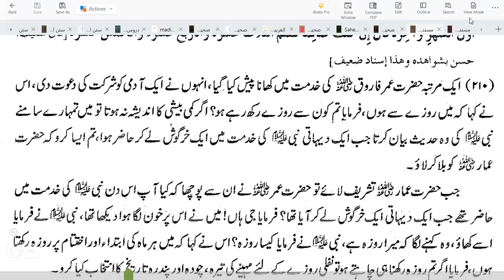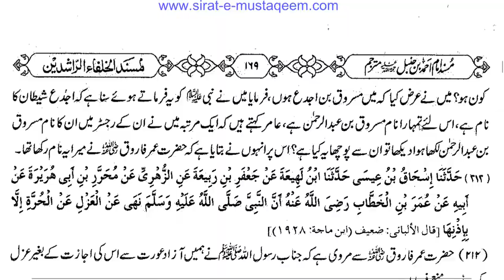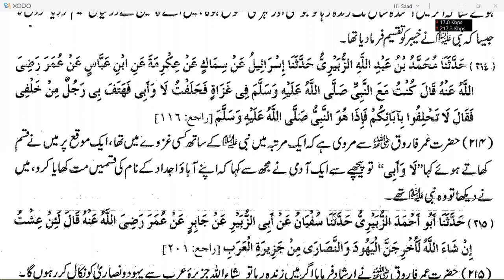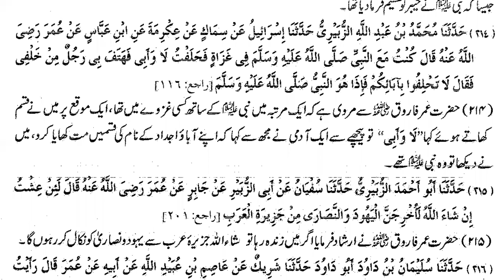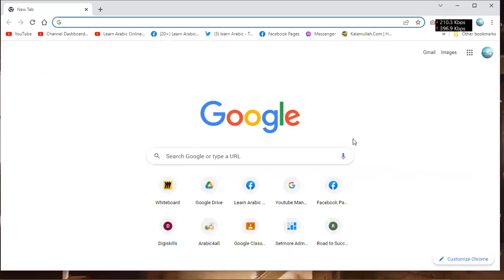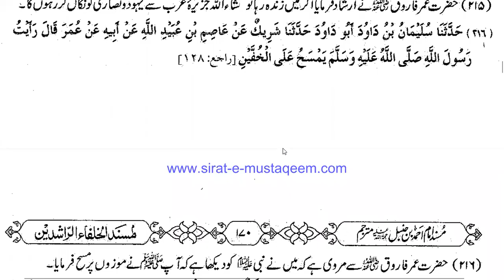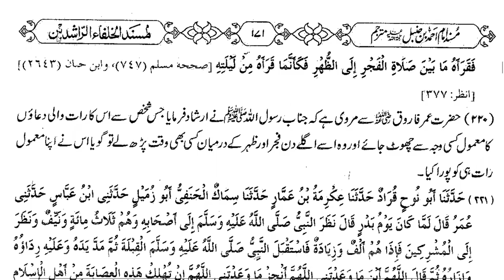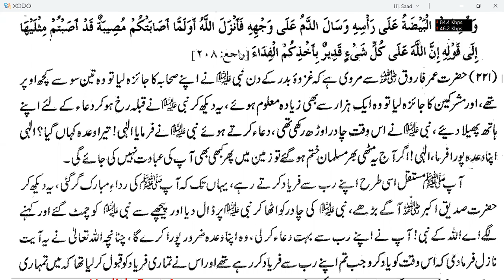Hadith Class in Urdu | ayyam baiz k roze ke mutaliq hadith (Masnad e Imam Ahmad Hadith 210 - 220)